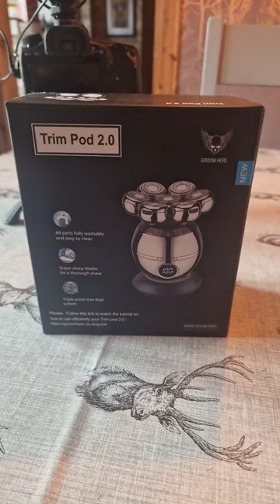The Trim pod 2.0 Groom here. new video out later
Introducing the Trim Pod 2.0 by Groom Here - the ultimate grooming tool for achieving your perfect look! This innovative device is designed to simplify your grooming routine and give you a flawless finish every time.

The Trim Pod 2.0 is a versatile and compact grooming tool that can be used for a variety of tasks, including trimming hair, shaping beards, and removing unwanted hair from all parts of the body. Its precision blades ensure a smooth and comfortable trimming experience, while the ergonomic design makes it easy to handle and maneuver.

With the Trim Pod 2.0, you can achieve your desired look with ease. Whether you're going for a clean-shaven look or a well-groomed beard, this tool has got you covered. Its powerful motor and adjustable settings allow you to customize your trimming experience, so you can achieve the perfect length and style every time.

This grooming tool is designed for both men and women and is suitable for use on all hair types. It's cordless and rechargeable, making it easy to use on-the-go, and it comes with a range of attachments and accessories to help you achieve your desired look.

If you're looking for a grooming tool that can simplify your routine and help you achieve your desired look with ease, the Trim Pod 2.0 by Groom Here is the perfect tool for you. Try it today and experience the difference for yourself!